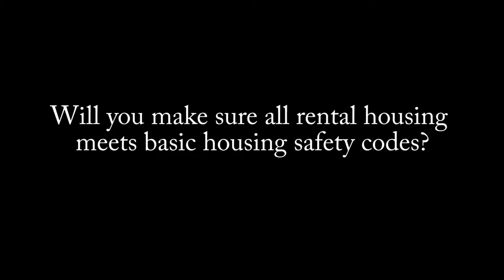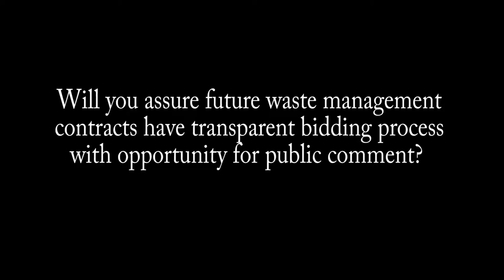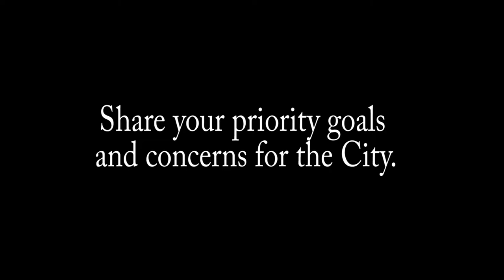Pete Festersen, Omaha City Council District 1, Incumbent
Candidate Comments from
OTOC Candidate Accountability Session
Omaha City Elections